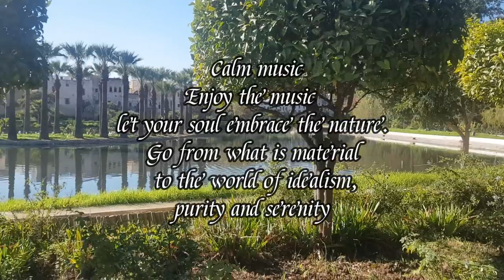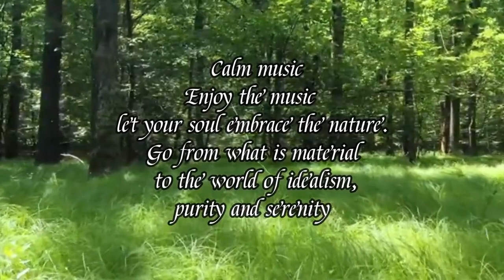Relaxing Music Deep Sleeping Music, Stress Relief, Meditation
Best Relaxation Music gives: loosening up profound rest music, stress help music, mitigating music,calming music, contemplation music, study music, knead music for spa, zen music, yoga music, water sound unwinding and quiet bird melodies for rest and reflection, unwinding unreasoning rest music, profound rest music, quieting music, calming musics of river,nature sounds, rain forests with wildern